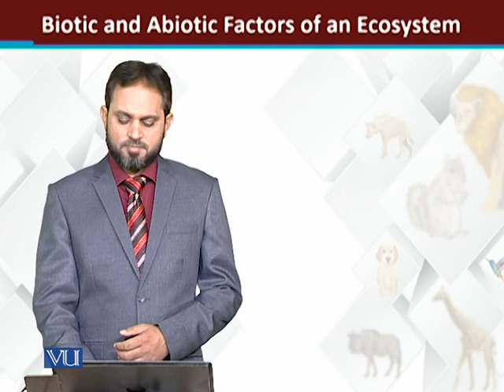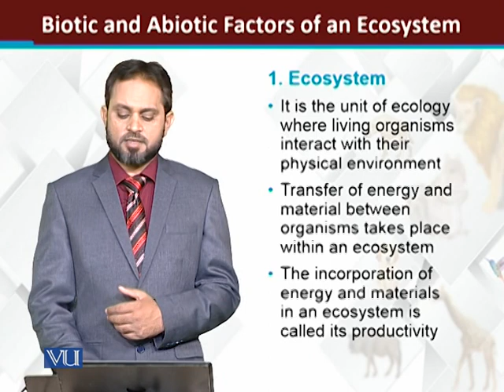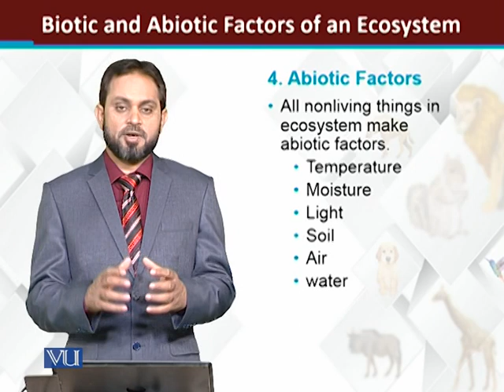Biotic and Abiotic Factors of an Ecosystem | Principles of Animal Life-I | ZOO514T_Topic204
Topic204: Biotic and Abiotic Factors of an Ecosystem
by Dr. Muhammad Tariq Zahid